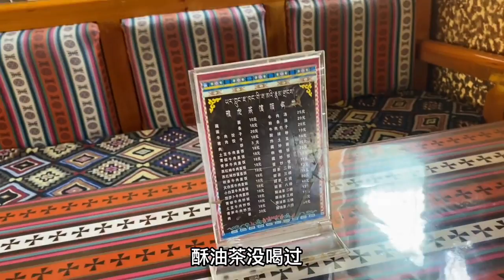在西藏第一次吃藏餐，消费了43块没吃饱，感觉不便宜